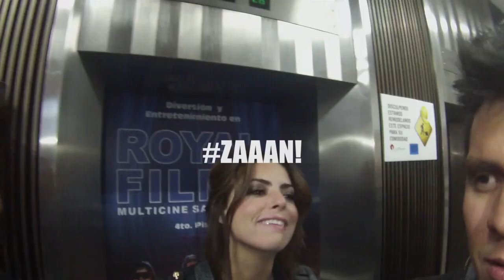Trailer Atarbaniando Aniversario / Atarbaniando La Ciudad